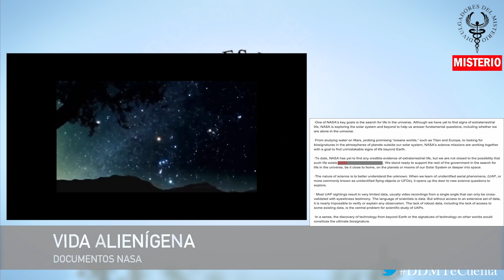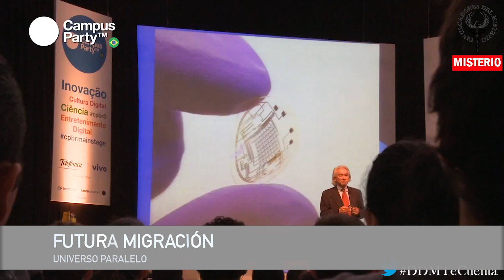👽𝐌𝐈𝐒𝐓𝐄𝐑𝐘 𝐍𝐄𝐖𝐒👽 WEEK END - 12-12-21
ES POSIBLE QUE “ALIENÍGENAS” HAYAN VISITADO LA TIERRA, REVELA INFORME DE NASA

NUEVA LEY EN EE. UU. FINANCIARÍA “INGENIERÍA INVERSA” EN TECNOLOGÍA “OVNI”

SE REVELAN DATOS SOBRE “VIDA ALIENÍGENA” EN DOCUMENTOS INTERNOS DE NASA

CIENTÍFICO DEL MIT: “ESTAMOS AL BORDE DE UN EVENTO DE EXTINCIÓN MASIVA”

HUMANOS PODRÍAN MIGRAR ALGÚN DÍA A UN UNIVERSO PARALELO

ESTÁN CONSTRUYENDO UNA “CAJA NEGRA” PARA REGISTRAR EL COLAPSO DE LA HUMANIDAD